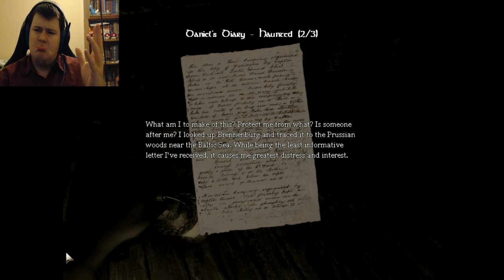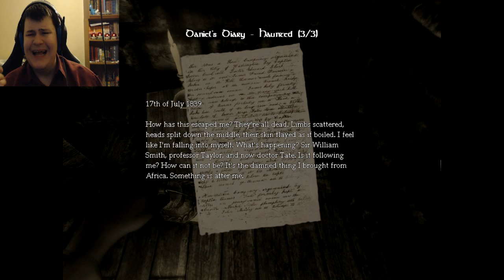I'M LOST | Amnesia #7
Any and all help would be appreciated